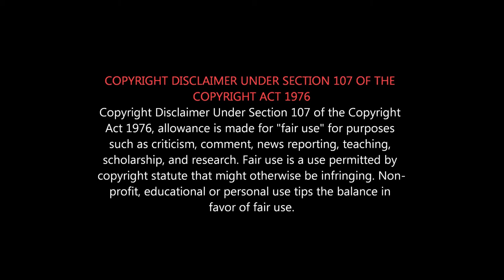Actor Parthiban Supports Students for Citizenship Act | மாணவர்களுக்கு பார்த்திபன் ஆதரவு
17th Chennai International Film Festival 2019
PARTHIBAN about Madras University & Tamilnadu Students Over Citizenship Act

CIFF | Cinema Fans Expectations 12th - 19th December 2019